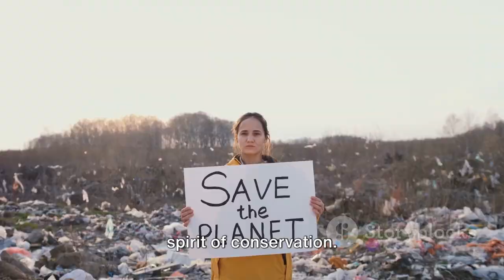Conserving Mexico's Wildlife: Challenges and Success Stories cute animal_jc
Embark on a journey to understand the conservation challenges confronting Mexico's precious wildlife and celebrate the triumphs of dedicated conservationists. From the endangered jaguars of the Yucatan Peninsula to the imperiled sea turtles along the Pacific coast, Mexico's biodiversity faces numerous threats, including habitat loss, poaching, and climate change. However, amidst these challenges, there are tales of resilience and hope. Discover how grassroots organizations, government initiatives, and local communities are coming together to protect and restore vital habitats, implement sustainable practices, and combat illegal wildlife trade. Be inspired by stories of successful reintroduction programs, habitat restoration efforts, and community-led conservation projects that are making a tangible difference for Mexico's wildlife. Join us as we shine a light on the conservation heroes working tirelessly to safeguard the natural treasures of Mexico for future generations to cherish and enjoy.